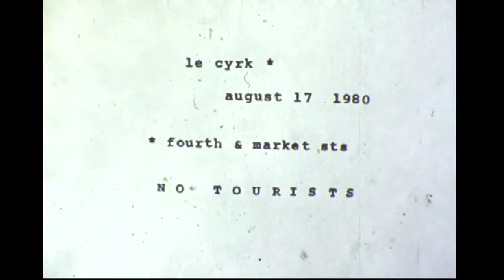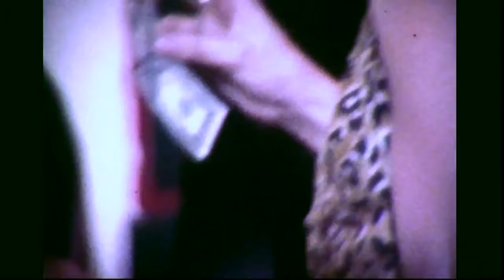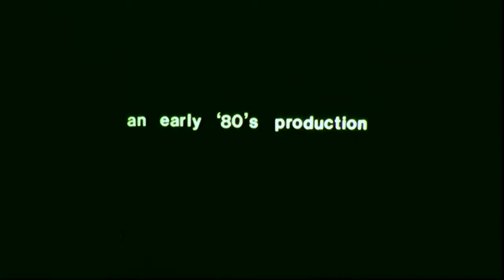Le Cyrk Wedding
Orange Dave and Ken Leasure get married at Le Cyrk in 1980 Pittsburgh. The Five were the wedding band and there were many cool bridesmaids. I don't know who made the wedding cake but it was very inspired!
This Video is curiosity of Peggy Ahwesh